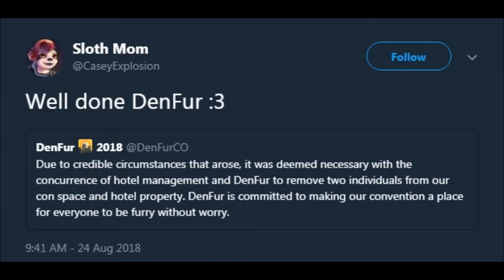A Den With No fur